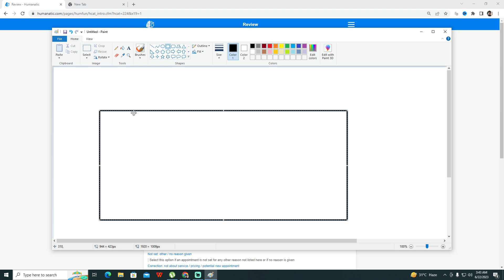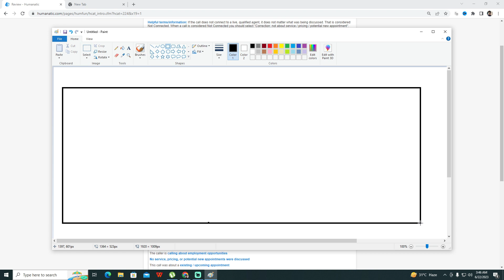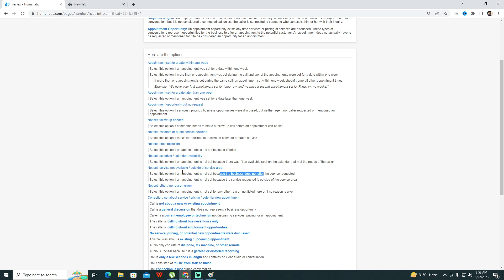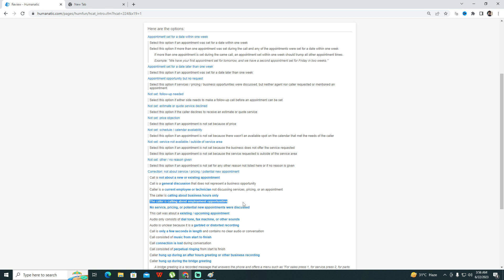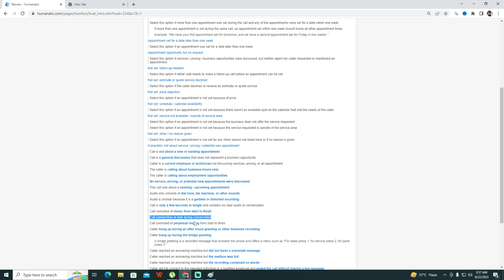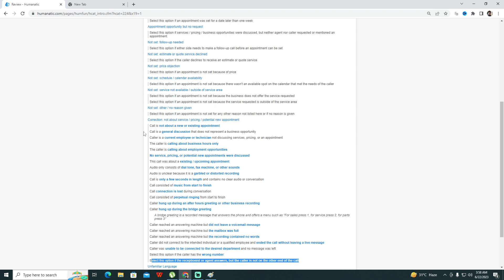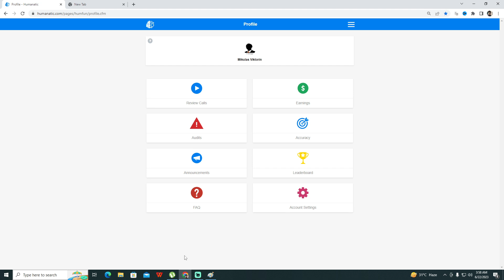Home Services -Appointment Opportunity | Humanatic call review | Home Service category training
Here's a most demanding training video for Home Services -Appointment Opportunity category | Humanatic call review | Home Service category training video in urdu.